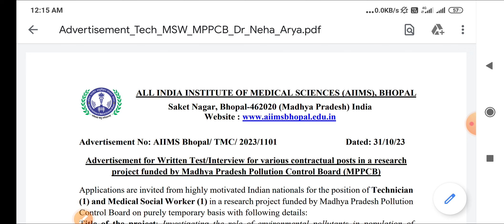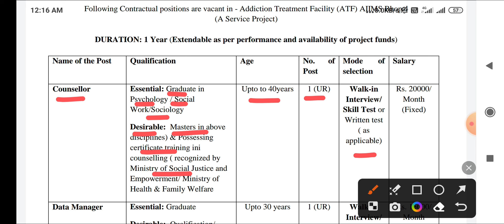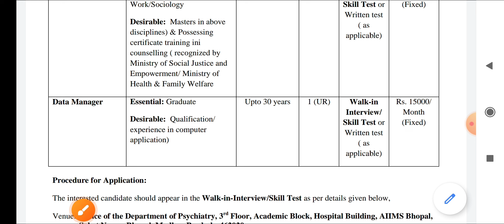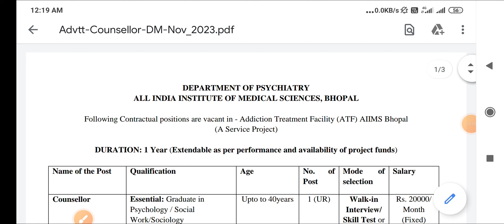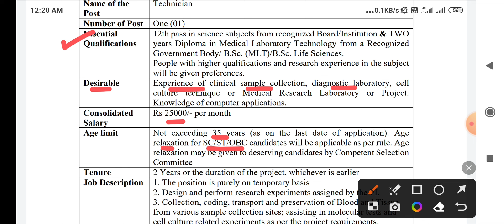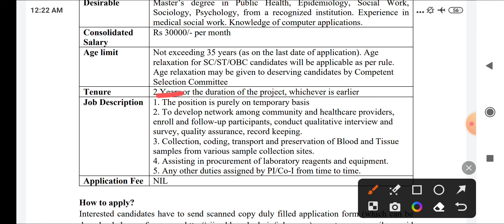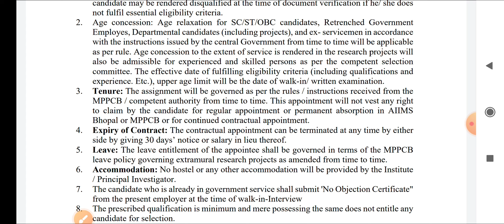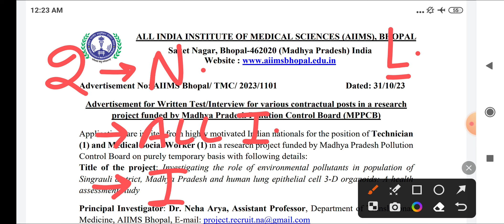मध्य प्रदेश | स्वास्थ विभाग | 2 नई भर्ती | विभिन्न पद | केंद्र सरकार भर्ती | सभी राज्यो के लिए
👉PHARMACIST ( 2022 )
👉DRESSER ( 2022 )
👉XRAY TECH ( 2022 )
👉RADIOGRAPHER ( 2022 )
👉 O.T TECHNICIAN ( 2022 )
CHARGES APPLY

MP PATWARI
MPPEB VACANCY
MP Vyapam
KVS TEACHERS
 ANM
 PHARMACIST
 LAB TECHNICIAN
CHO CMHO
NPCIL MTS
EC CS IT CIVIL ELECTRICAL
MECHANICAL CHEMICAL
VYAPAM भर्ती
COMMERCE ART
CANERA HDFC
LIC CAT MAT
RECRUITMENT
STAFF NURSE MCQ
AIIMS
MP ITI
MPPEB ADMIT CARD CLASS
SSMC
स्वास्थ सेवाए
AIIMS
AIIMS RAJKOT
LATEST
PGI CHANDIGARH
LIVE NEWS
CLASSES  LECTURE
PART 1 CLASS 1
PREVIOUS PAPERS
TFRI JABALPUR
FCI
COMMUNITY HEALTH OFFICER
JABALPUR
INDORE
GWALIOR
BHOPAL
REWA
SHAHDOL
SHIVPURI
SAGAR
MP VACANCY
ION DIGITAL ZONE
IDZ TCS
SAINIK SCHOOL
  LAB TECHNICIAN
 PHARMACIST
 RADIOGRAPHER
 COMPOUNDER
VERIFICATION ITI
Critical Care
Emergency care
Fundamentals of
Medical-Surgical
Communicable Diseases
 Pharmacology
Nutrition
 First Aid
Pediatric
POSTING ORDER
RBI SBI BEL
PNB Bank
Top 5 Government Job
Govt Jobs
esic clerk
 Peon
Kamalnath
Post Office
HDFC Bank
Railway Metro rail paper syllabus
Google WIPRO
Amazon
Flipkart Vacancy
BEO
FCI bhopal air show
BRO
LIC ADO
NURSING CLASSES
PREVIOUS PAPERS
Assam Dispur
Bihar Patna
Chhattisgarh Raipur
Goa Panaji
Gujarat Gandhinagar
Haryana Chandigarh
Jharkhand Ranchi
Karnataka Bengaluru
Kerala Trivandrum
Madhya Pradesh Bhopal
Maharashtra Mumbai
Manipur Imphal
Meghalaya Shillong
Mizoram Aizawl
Nagaland Kohima
Odisha Bhubaneswar
Punjab Chandigarh
Rajasthan Jaipur
Sikkim
Telangana Hyderabad
Tripura Agartala
West Bengal
RRB RESULT
SSC CHSL CGL GD 2023
NOTIFICATION 2023
bsc nursing entrance  anm nursing course
nursing coaching
pediatric nursing
driving licence
ssc gd
group d result
cantonment board
interview
ICMR
mba  apprentice
irctc status motivational share market p&l sony star plus dance songs teaser new movie pvr ticket map location distance between paytm
google pay upi zomato ola cab train vlog vlogging first youtube income
# short drone 2023 current affairs